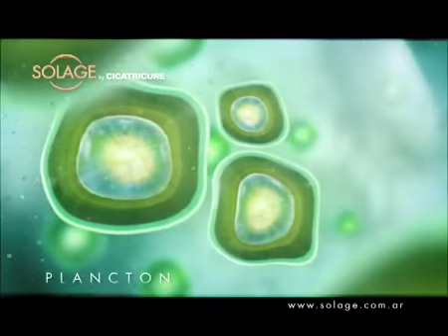Genomma: protector solar "Solage by Cicatricure".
Solage by Cicatricure: crema facial antiedad y protector solar.